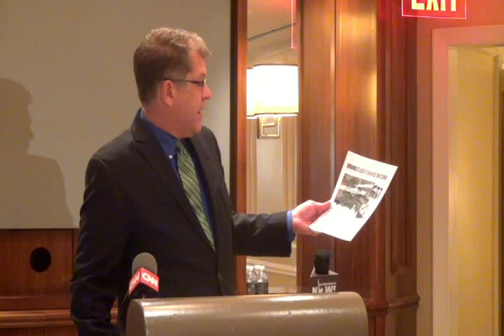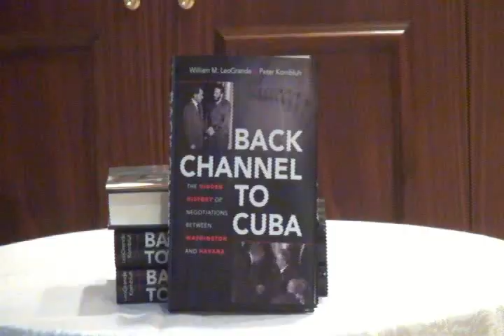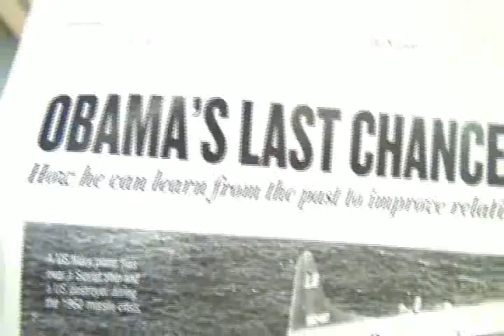Secret US-Cuba Diplomacy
Press Conference of William LeoGrande and Peter Kornbluh upon publication of their book, Back Channel To Cuba, The Hidden History of Negotiations Between Washington and Havana, and their article, Obama's Last Chance On Cuba in the October 20th issue of The Nation, calling for ending the US embargo. Introduced and moderated by Steve Clemons, Washington editor at large for The Atlantic and editor of Atlantic Live. Event October 1, 2014 at the Pierre Hotel, site of secret negotiations in the 70's. video by Joe Friendly